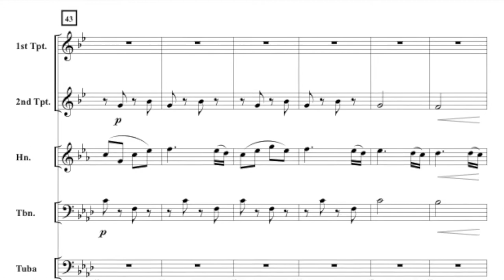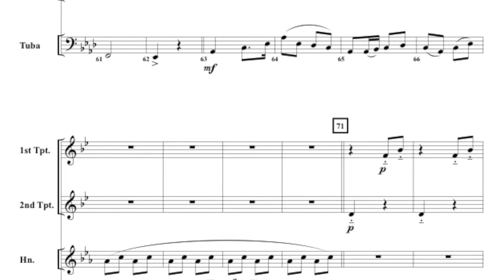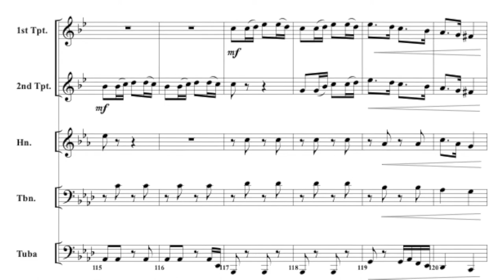Malevolent March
“Malevolent March” is a fun piece for brass quintet for performance in any setting. It offers each instrument its own spotlight while offering a variety of playing styles. Ideal for solo and ensemble festivals as well as concerts and special events, this brilliant brass quintet will excite players and listeners to the very end.